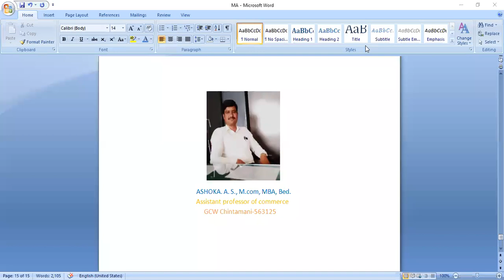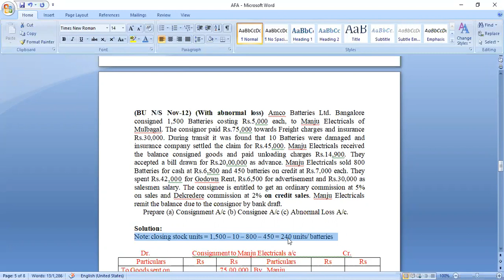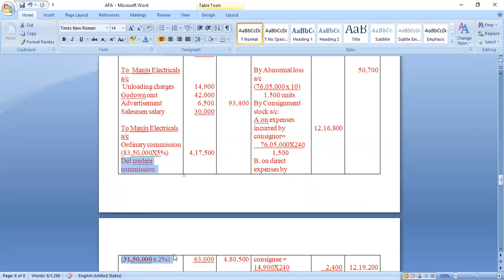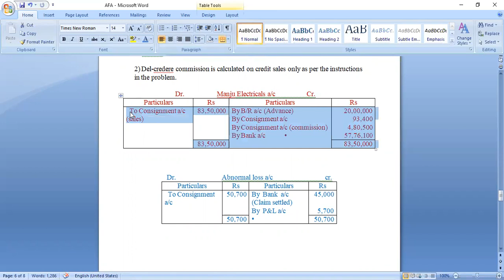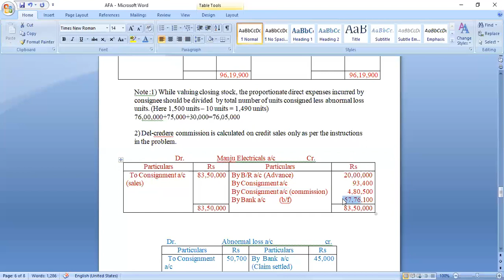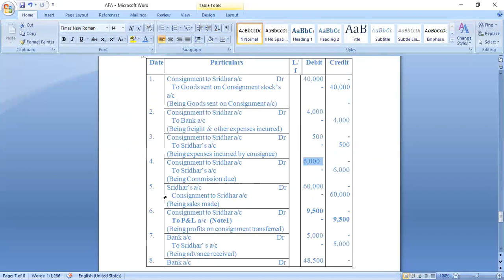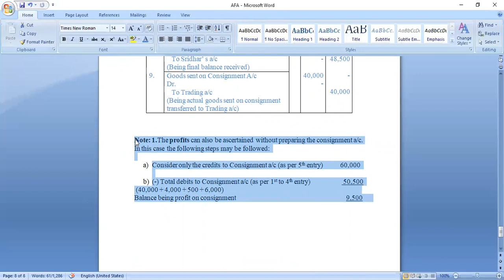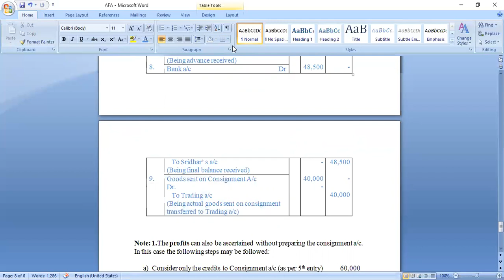AFA consignment accounts question paper problem solved